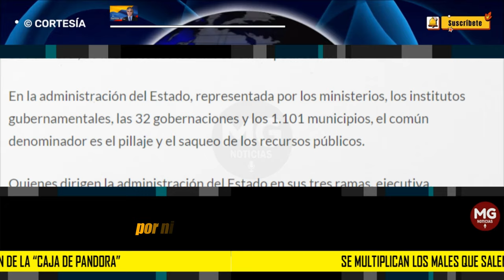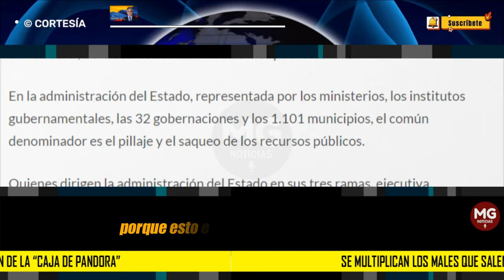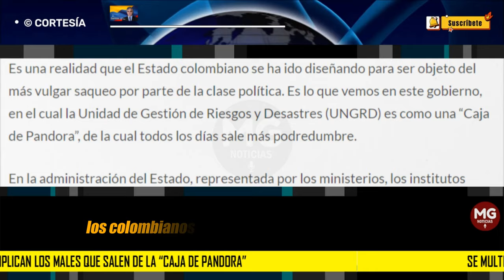SE MULTIPLICAN LOS MALES QUE SALEN DE LA 'CAJA DE PANDORA' 🛑 Por Eugenio Trujillo Villegas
¿Qué pasará el día que ingresen 50 millones de colombianos al sistema de salud impuesto por el gobierno? ¡Que Dios nos ampare y nos proteja de los burócratas marxistas!